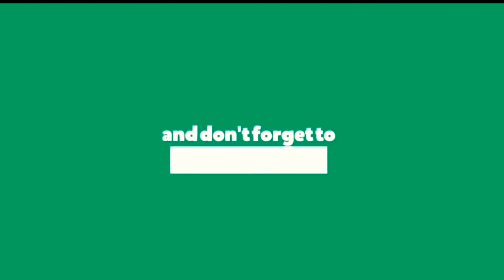Construction Resumes at Ranipokhari. रानीपोखरीको पुनर्निर्माण शुरु भयो ॥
The latest news about the resumption of Rebuilding of Ranipokhari has been showcased in this video. This project was started 3 years ago but due to the disputes over the construction protocol, the work stopped and stopped till few days ago.
Finally National Reconstruction Authority has initiated the work and has promised to finish the work for good.